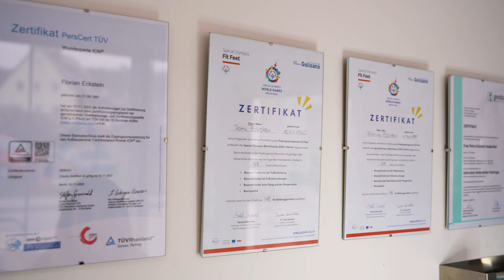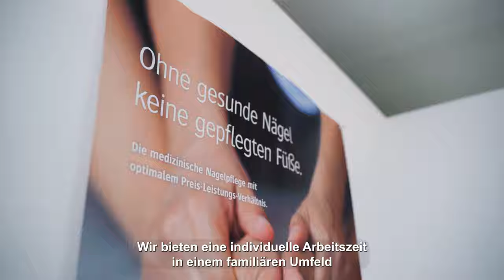Recruitingvideo: Podologe gesucht (m/w/d)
Es war uns eine besondere Freude, für die Kosmetik- und Fußpflegepraxis Eckstein aus Rednitzhembach ein Recruitingvideo zu erstellen. Aktuell suchen Sie einen Podologen (m/w/d), der Ihr Team zum nächstmöglichen Zeitpunkt verstärken möchte. Wenn Sie sich angesprochen fühlen, zögern Sie nicht, Sie unter der Nummer 09122/72178 zu kontaktieren.

Wollen Sie erfahren, warum Recruitingvideos so viel wirkungsvoller sind als herkömmliche Textanzeigen? Dann lesen Sie sich unseren Blogbeitrag dazu durch